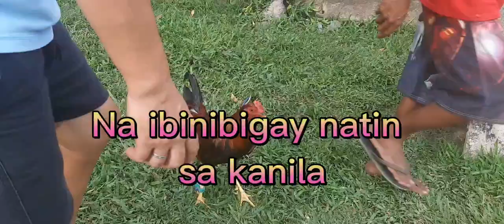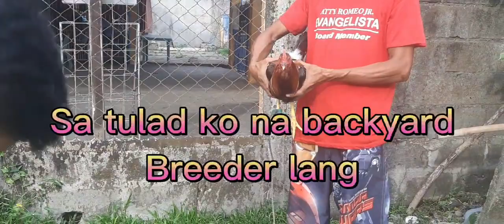Monthly Deworming napakahalaga para sa mga manok panabong.